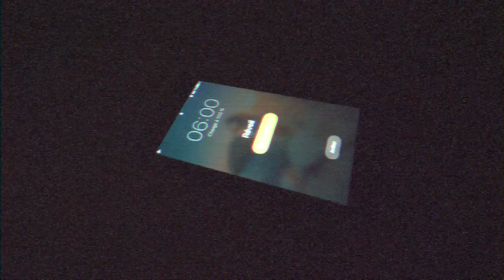A 3000M ALT. TRAINING CAMP (ENG SUB)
Here is a short video I shot last year and edited now while being in quarantine.